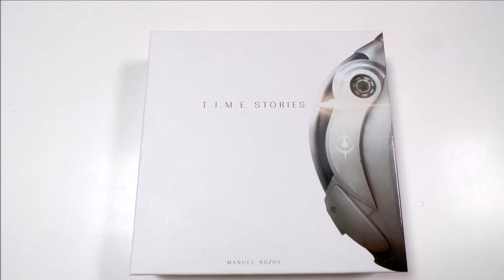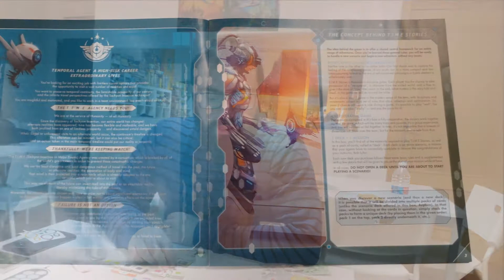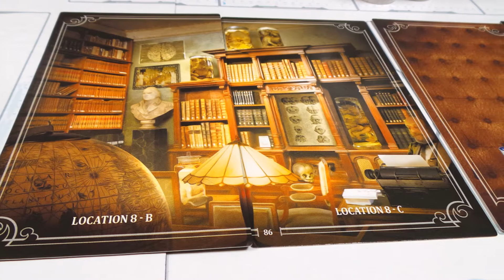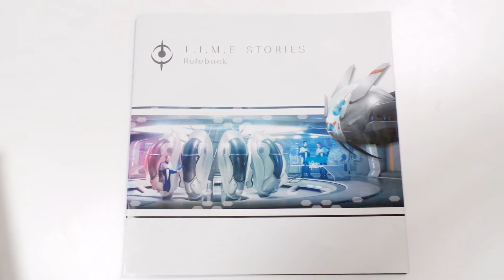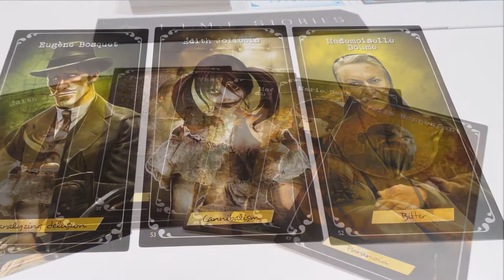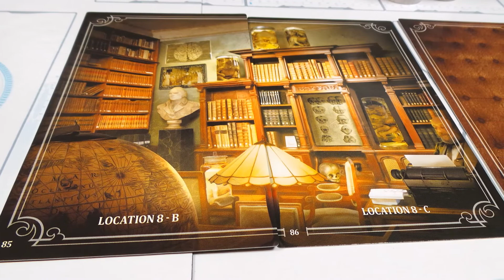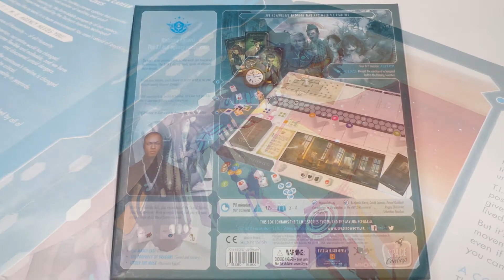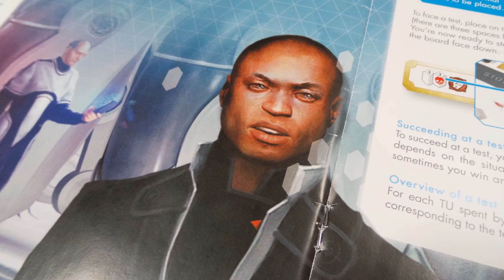Review - Time Stories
TIME Stories is a time travelling adventure fully cooperative board game for up to four players that tells an adventure as the players struggle to keep rounds to a minimum and use time as best they can